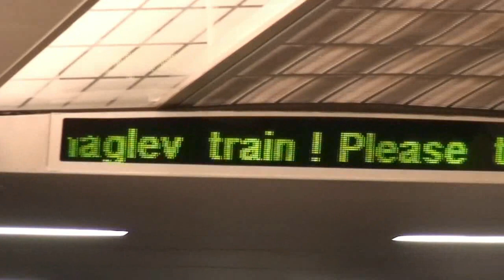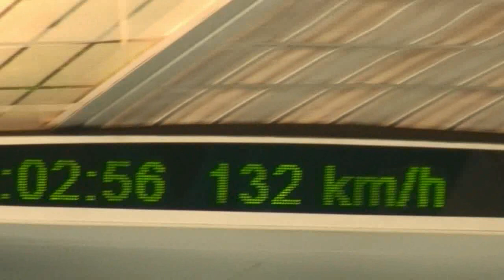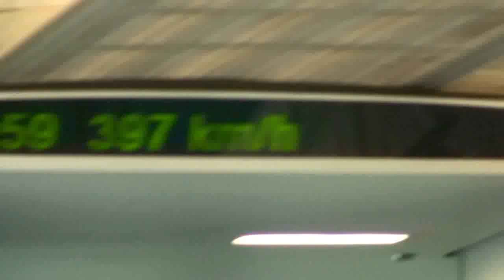Shanghai 2010 - PART 1 - Maglev 431 km/h train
Flight Hong Kong - Shanghai.
Maglev 431 km/h train trip.